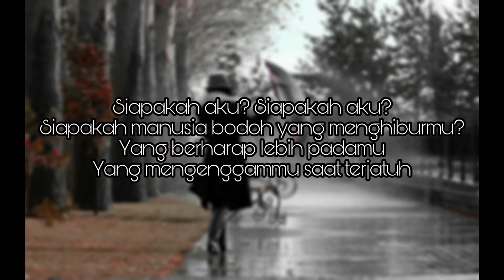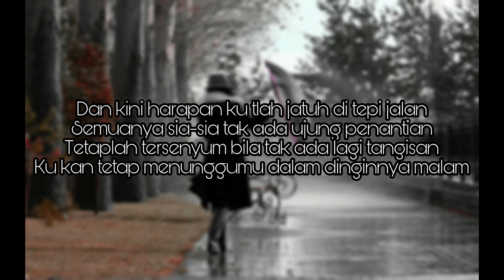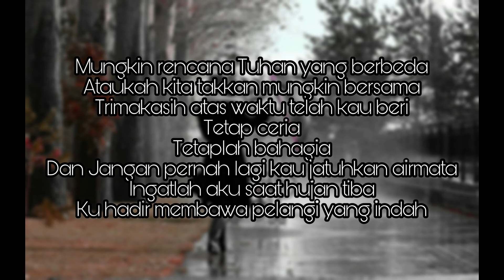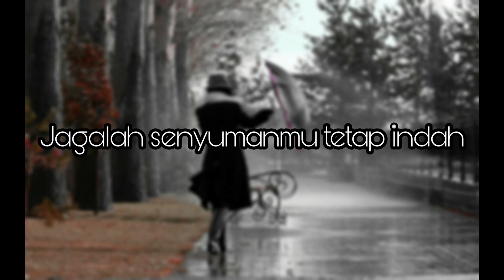Ingatlah Aku - Mr. J x RyanJunior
Disarankan denger lagunya pake Headset